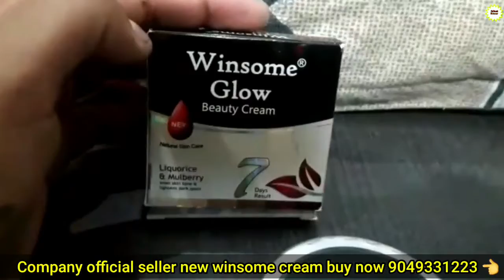ईस क्रीम ने मेरी पूरी || स्किन खराब कर दी || bad result remove hindi 😭😭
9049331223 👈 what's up